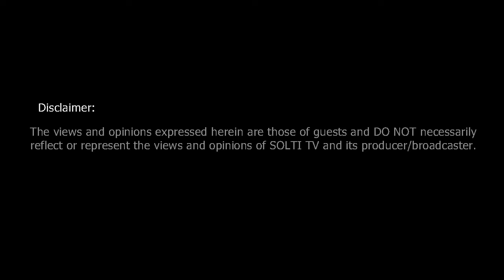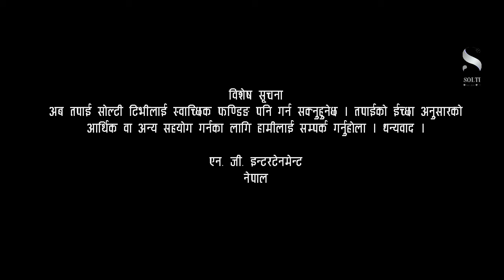Top Models । Anmol KC । अनमोल केःशी रियल कि फेक ? Glamour Gossip । सोल्टी टिभी ।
Solti YouTube TV, an Internet protocol television (IPTV), is owned and operated by N.G. Entertainment, Nepal.